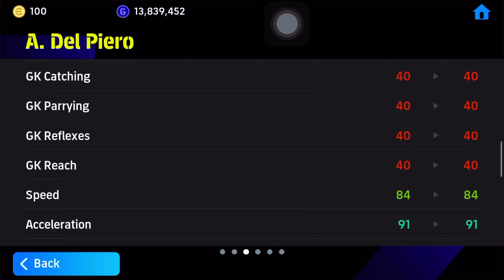BLITZ CURLER A. Del piero Epic Booster Best Training Guide 🤯🔥🇮🇹 || efootball 2024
@Konami Street
@Mackie Pes HD
@mr. tomboy
@PES GOAT
@Mr Abas
@PES KINGDOMS
@PES EMPIRE
@9AL Plus
@PES TIPS WORLD